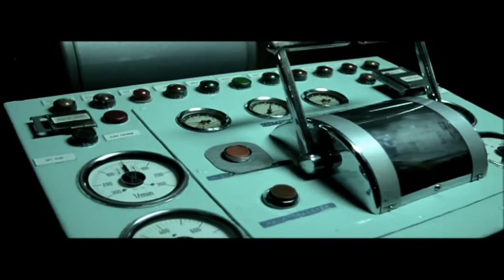Sibel Can & Soner Sarıkabadayı - Son Vapur